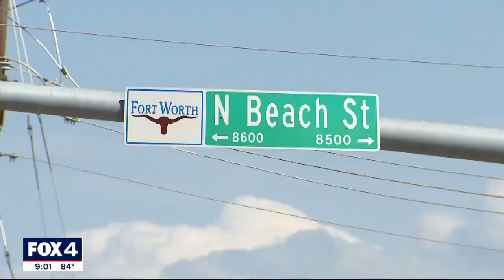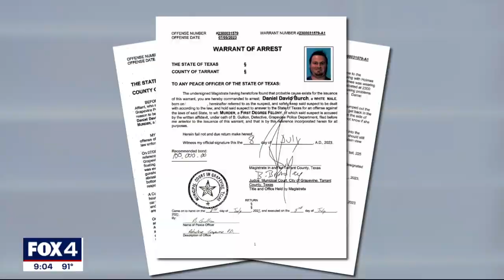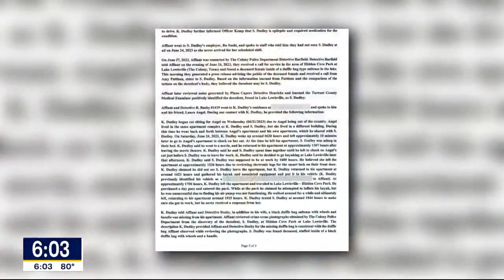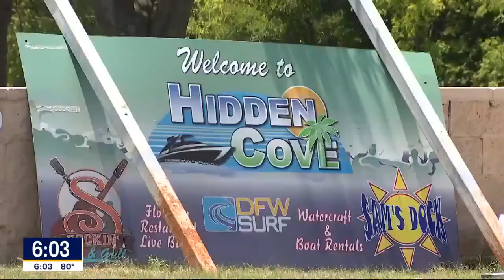FOX 4 News Crime Files: Week of July 9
Arrests made after street takeover in Fort Worth, a deadly shooting at a short-term rental in Dallas, man arrested after a woman's body was found in Grapevine Lake, a 10-year-old is hospitalized after being shot in Denton, and new details released about the man arrested after his wife's body was found in Lewisville Lake.